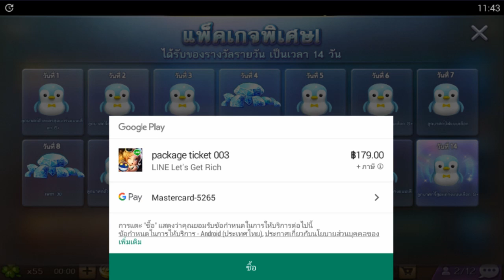Line เกมเศรษฐี เติมแพ็คสุดแกร่ง 14 วัน ราคา 179 บาท !!